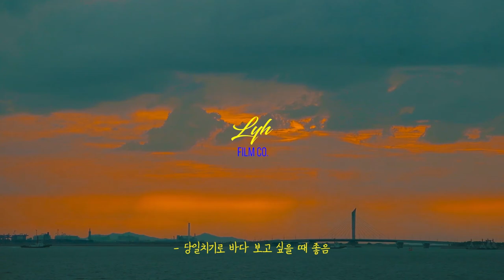당일치기 오이도 여행 | 🏍 바다 보며 시원하게 오토바이 탈래?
색감 빠방한 여행영상 뮤직비디오💙
🌊 오이도 당일치기로 뽕뽑는 법
예쁘게 알려드릴께요 ( ꈍ∇ꈍ)

서울에서 1시간정도 떠나요!
[ 오이도 코스 ]
빨간등대👉물회전문점👉동키카페
👉에코바이크👉함상전망대👉조개구이

💁조개구이는 '치즈조개 무한리필'
1인 25000원이라는 TMI

💖웃기고 예쁜 여행영상 유투브 채널 구독 꾹!